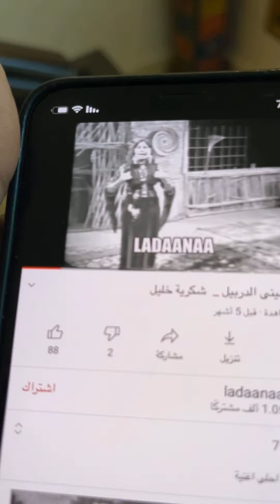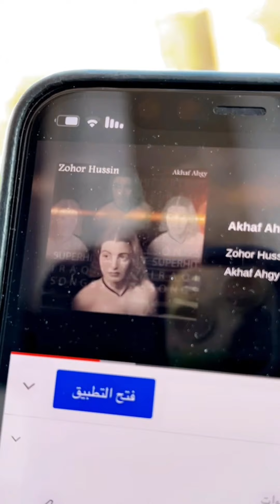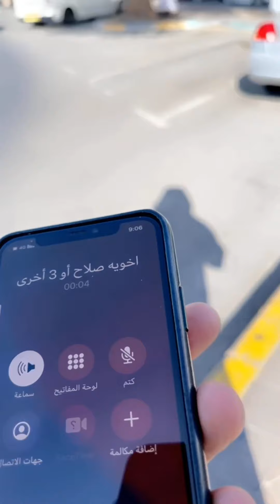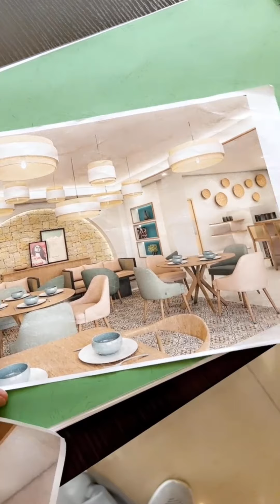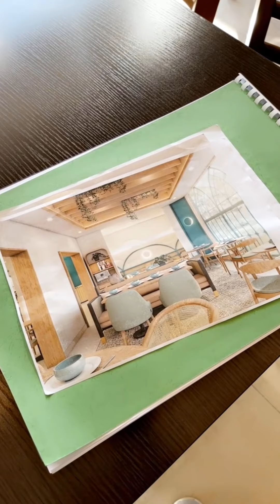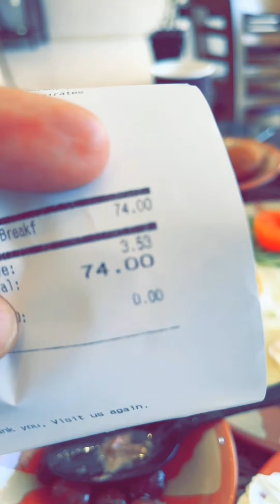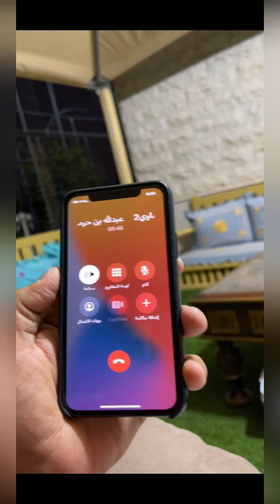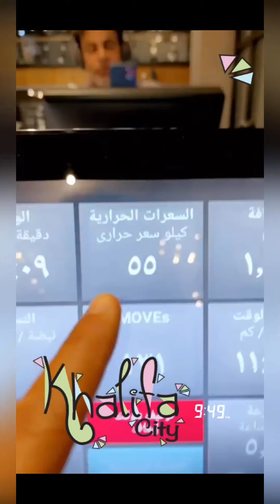خالد_الخالدي.يوميات.حفر وزراعة في بيت العين . زيارة سوق السمك في العين 16/11/2020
كامل المحتوى والتفاصيل واليوميات

او الانستجرام